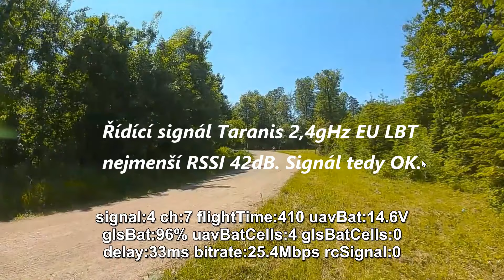Průnik signálů Taranis X9D Plus SE vs DJI Air Unit FCC 700mW - Stock Anteny